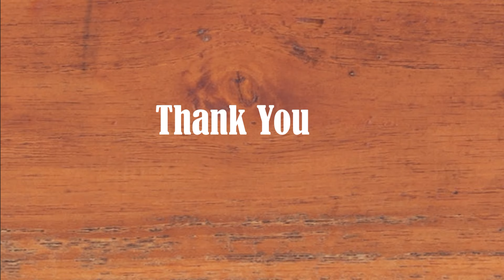Republic day drawing easy steps | how to draw 26 january drawing easy steps|traditional girl drawing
26 january drawing
republic day drawing card
republic day drawing easy 2024
republic day pencil drawing